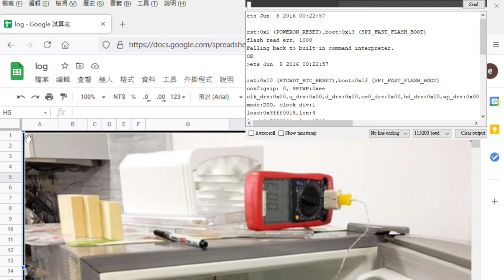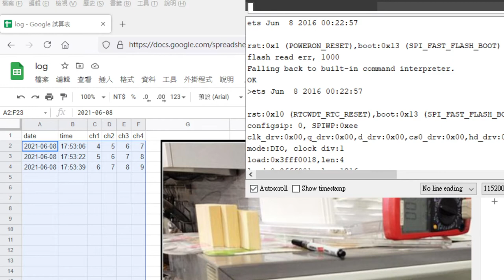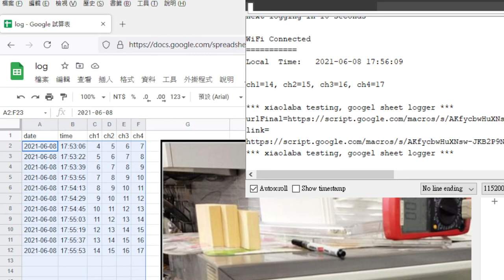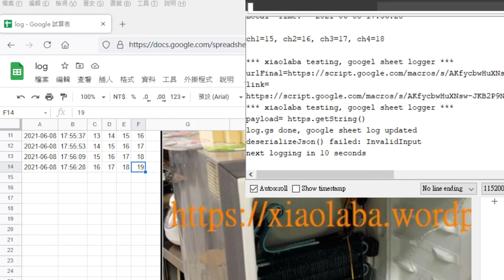esp32 google sheet logger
ESP32 pumping data to google sheet
re-compile the code, google had changed API